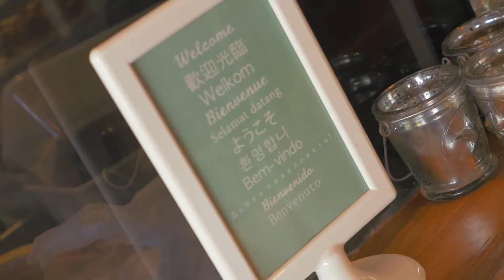Culture Kitchen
Want to learn how to cook? Get qualified in commercial cookery at Imagine Education Australia! Check out some of our hospitality students in action at our commercial restaurant, Culture Kitchen!